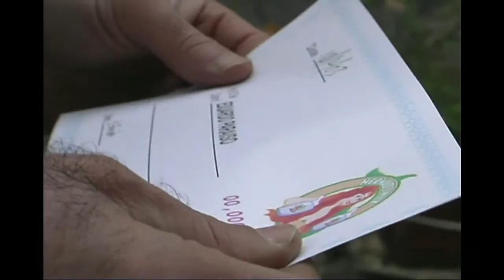The Garden of Eddie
Evil corporation "Mermaid's Milk", wants to occupy the current site of a community garden. But New York City gardener Eduardo Paraiso has chained himself inside to qualify for official park status.

Starring: Mateo Gómez, Aaron Sherman, Nathan Sudakoff, James Domingo, Lóreal Sherman, and Chuck Monsanto.